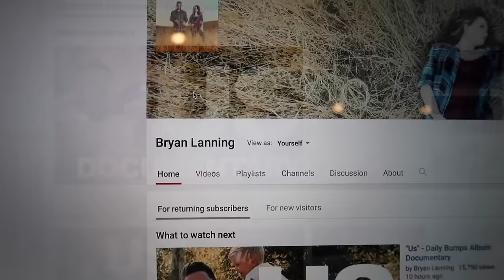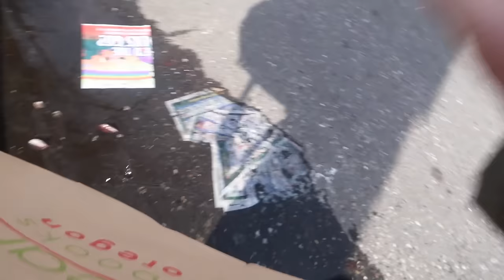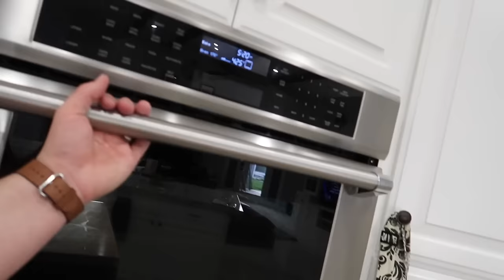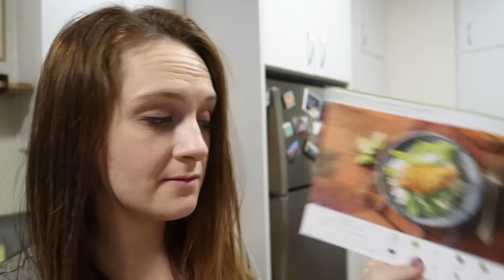Night At The Arcade!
snap = bryanlanning
snap = missylanning